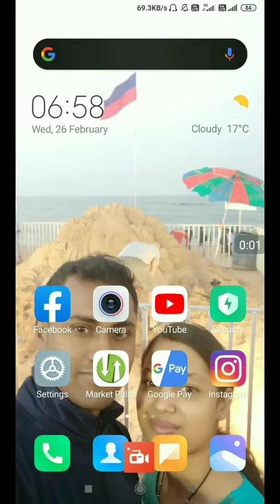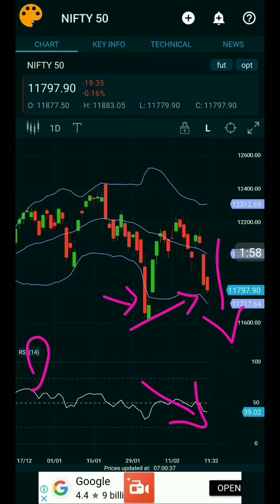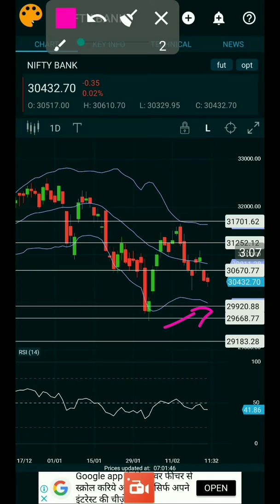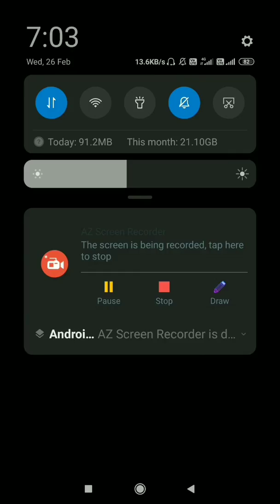26 th February market study.